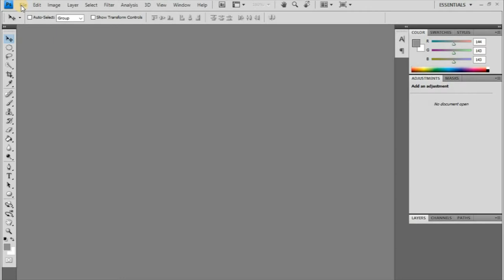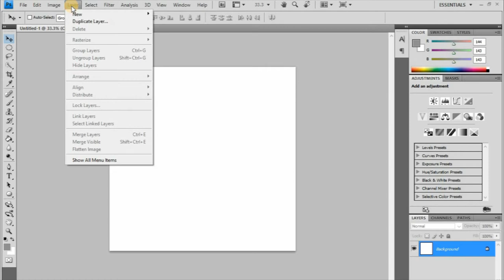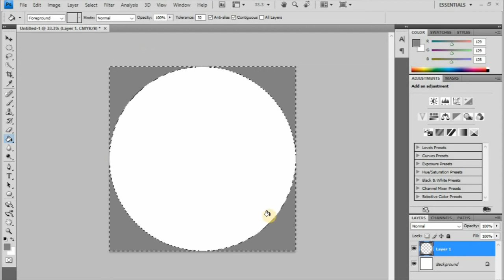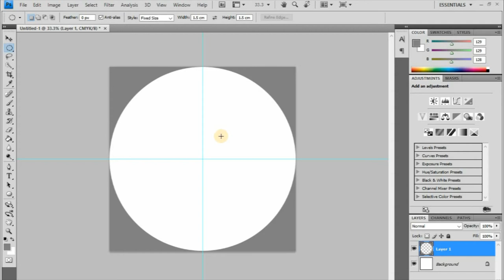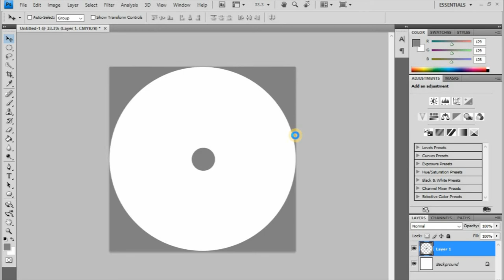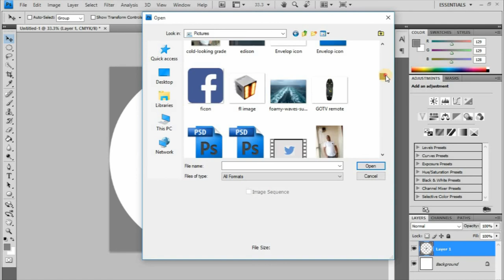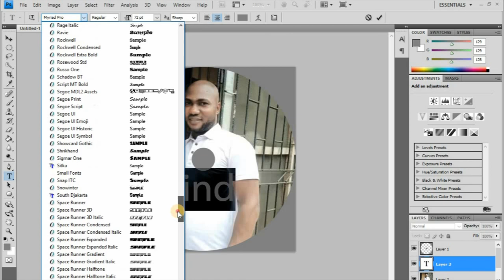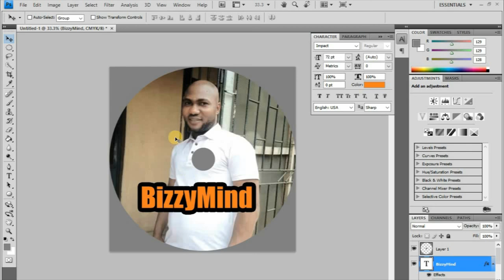How to create CD or DVD label sticker in Photoshop